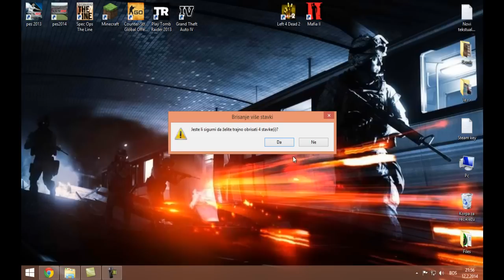Minecraft: Hunger Games #2 !!! LordHezi vs Millyboy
Znači druga epizoda HG, malo se zafrkavali uglavnom pobijedili smo :D odnosno LordHezi mene ubio na kraju :D

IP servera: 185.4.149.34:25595